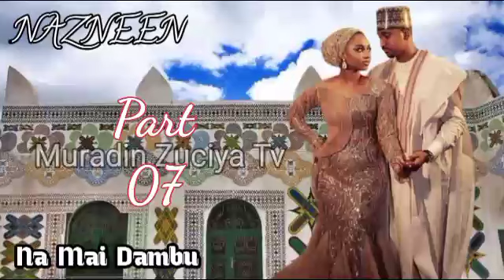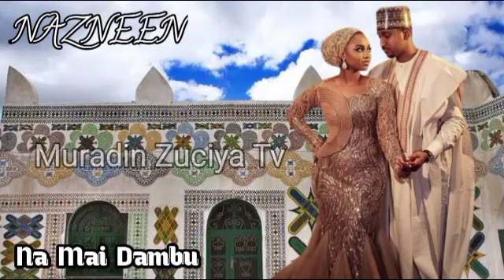NAZNEEN Part 7